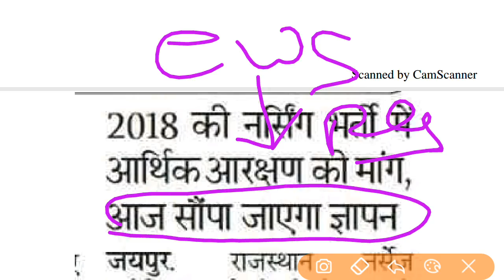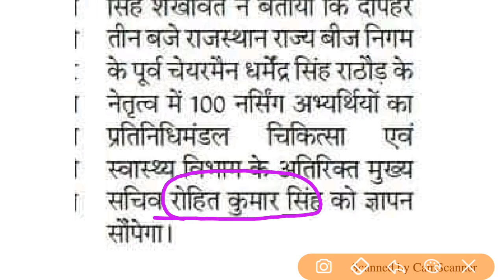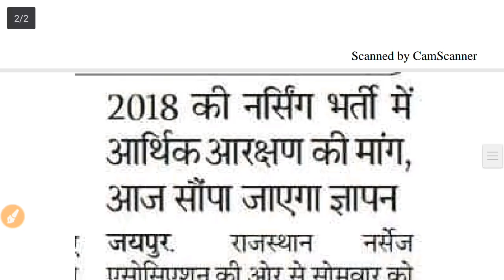Anm#gnm#Final#list//नर्सिंग भर्ती 2018 में EWS आरक्षण की मांग /देंगे आज ज्ञापन